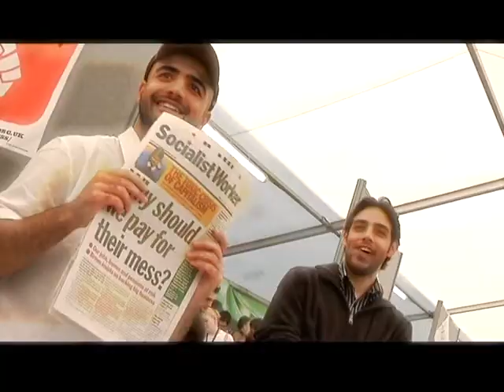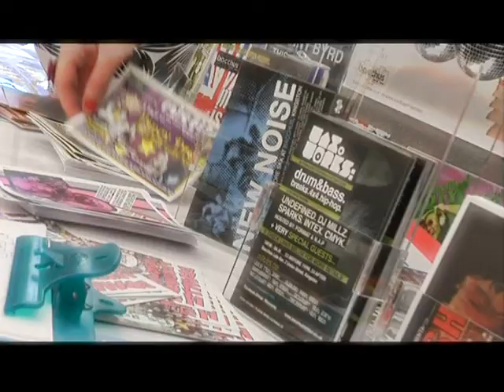Feshers_3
freshers3